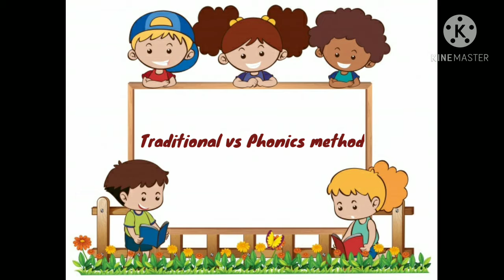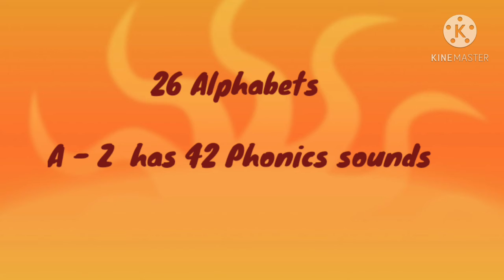தமிழில் | What is Phonics explained for parents |Teachers Guide in Tamil.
What is Phonics? Why Phonics? Explained in Tamil language for Parents | Teachers Guide